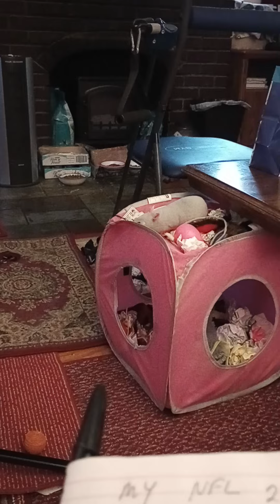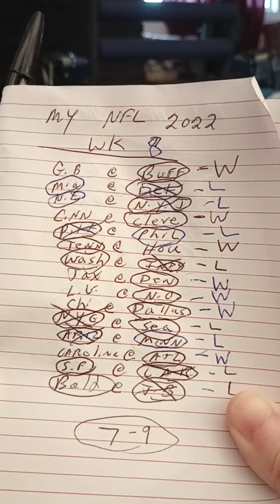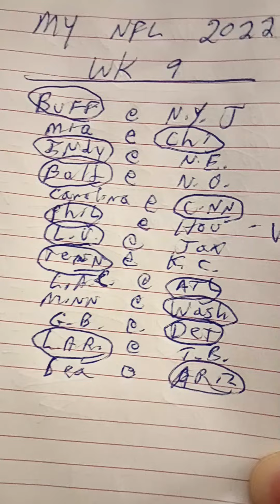My LOUSY picks from week 8 NFL 2022 and my predictions for week 9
I had a HORRIBLE prediction picks for week 8 in the 2022 NFL season. I hope my picks for week 9 turn out better. #2022